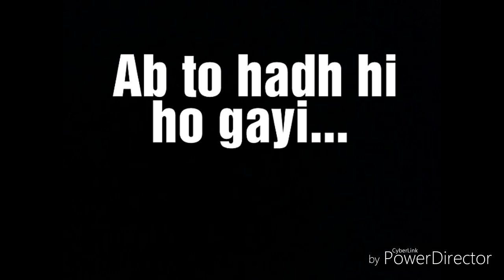That friend who never gives his bike to ANYONE | Sachin Agrawal Vines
We all have that one HARAMI friend who never gives his bike/Scooty to Anyone.
Tag all such Harami friends.